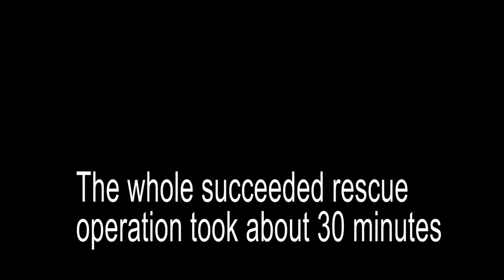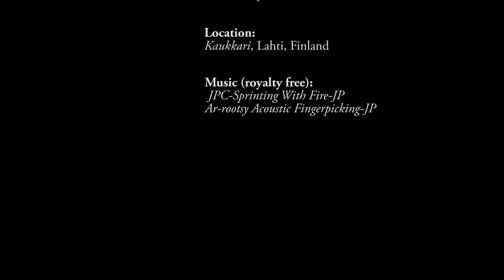The Pony Rescued from Ice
The video about a great rescue operation of the pony after fallen through ice of a lake on 2006. Thanks for Päijät-Hämeen Pelastuslaitos for efficiant actions and efforts to save a life of the little pony.